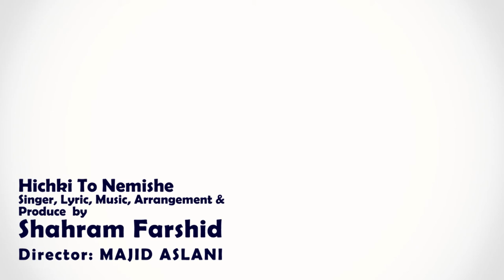Shahram Farshid(Hichki To Nemishe)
Singer,Lyric,Music,Arrangement And Produce By Shahram Farshid
Director: Majid Aslani